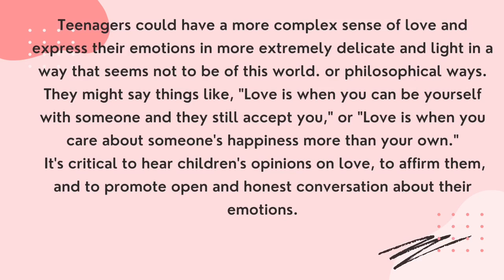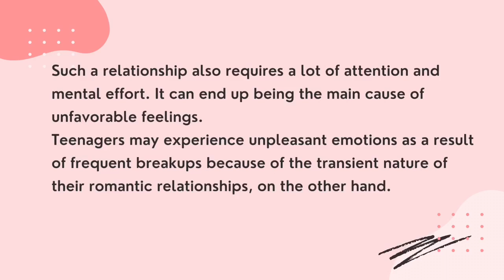Romantic love in secondary/high school.